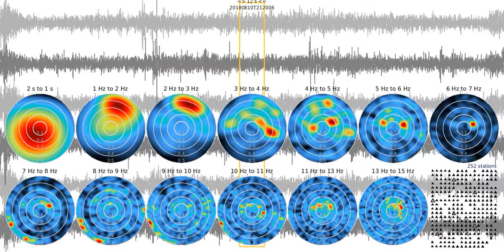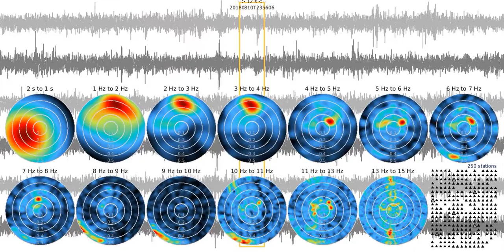fkm tw0012s sw 20180810